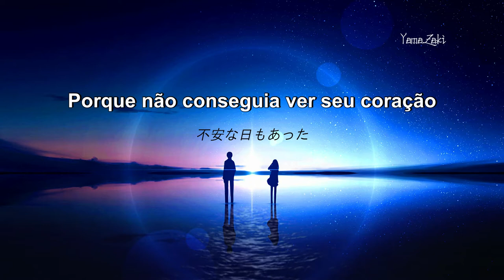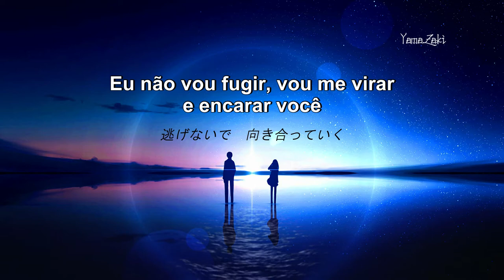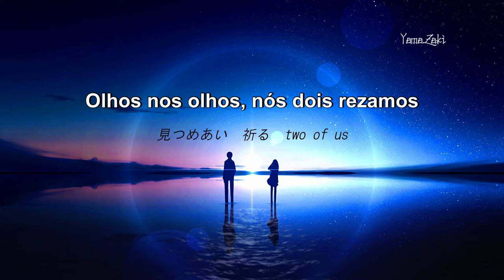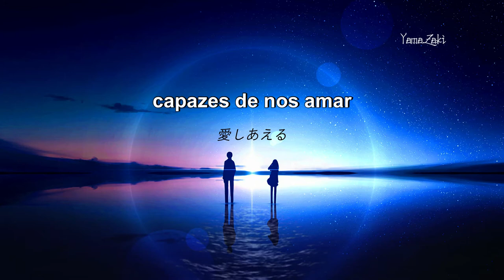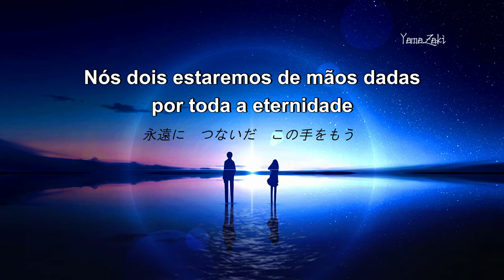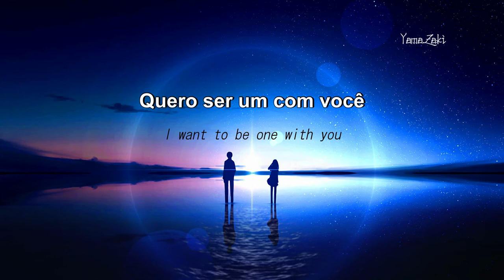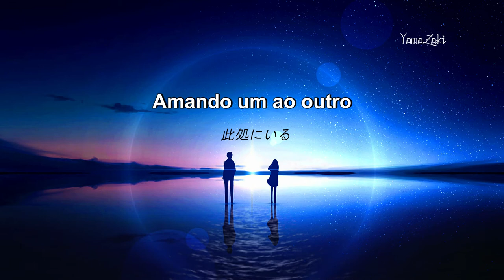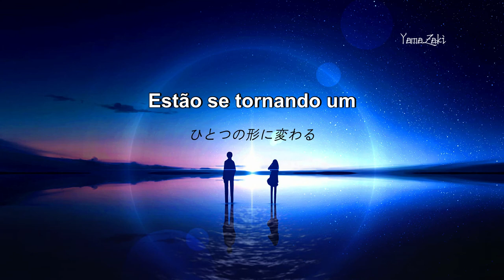Precious - Yuna Ito『伊藤 由奈 』「Tradução」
• Artist :  Yuna Ito 『伊藤 由奈 』
• Song : Precious
• Album : LOVE ～Singles Best 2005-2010～

【ENG Sub】【PT BR Sub】

All music and pictures belong to the original Owners/Creator.